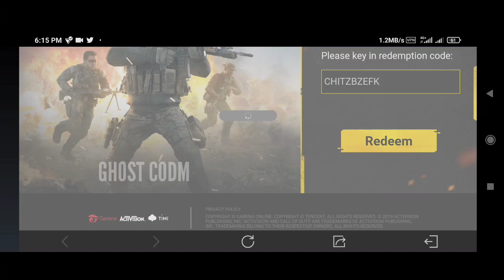🤯 November 8 Working Redeem Code Free Legendary Pharo + Crates Redeem Code Free Ghost plasma Codm